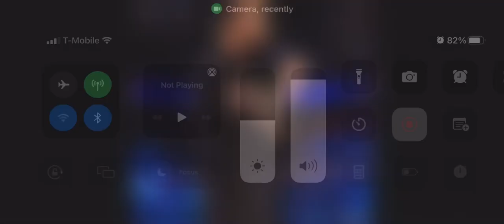October 10, 2022